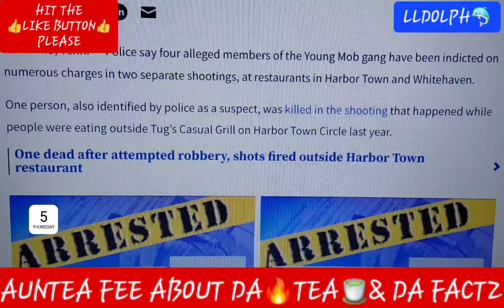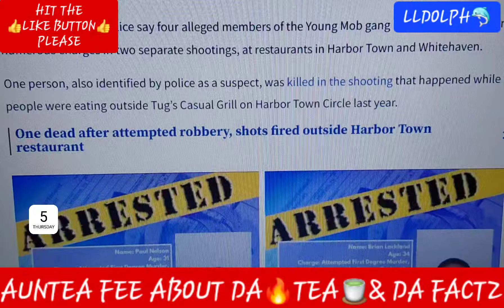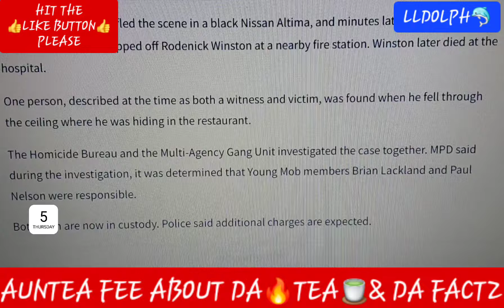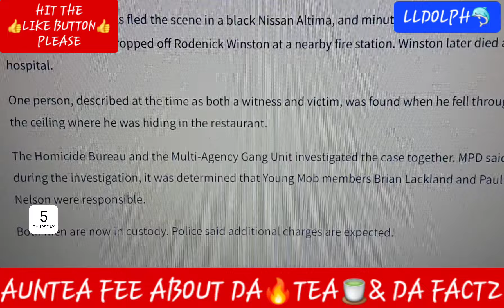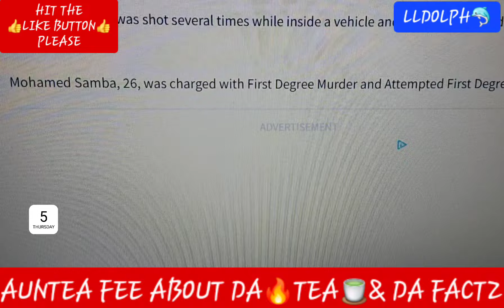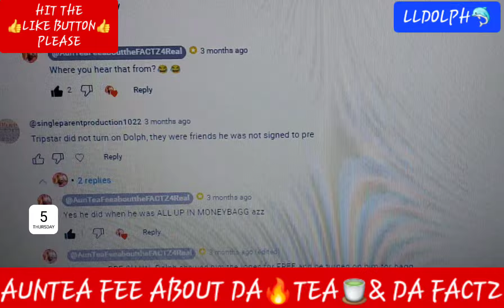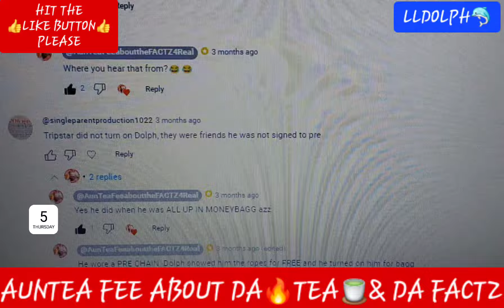🔥🍵YOUNGDOLPH UPDATE🍵🔥YOUNG MOB STUPIDDUKE INDICTED FOR TRYN TO TAKEOUT TRIPSTAR🔥BEO🔥PRE ON#TOP